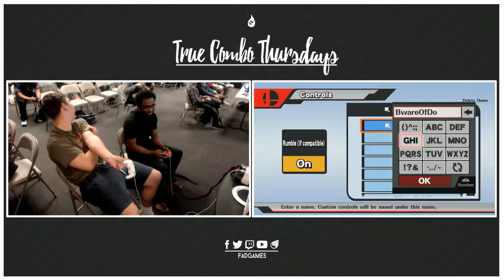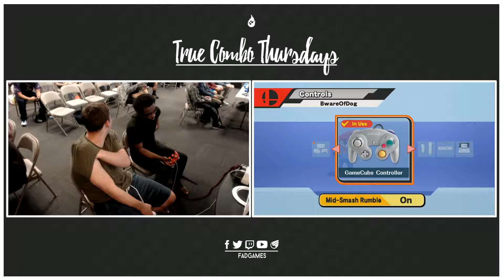True Combo Thursdays #10: LH | K9sbruce (Diddy Kong) v oS | Pike (Marth, Metaknight)